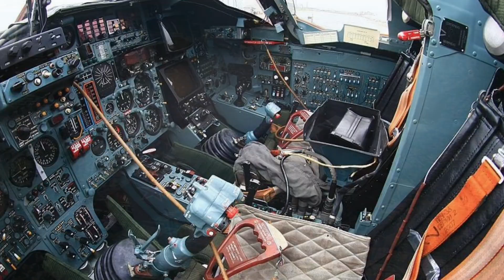Finally!! Su-47 Berkut Take Off | Unveiling Russia’s Experimental Forward-Swept Wing Fighter Jet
Finally!! The legendary Su-47 Berkut takes off — Russia’s most daring experimental fighter jet with forward-swept wings. This aircraft was not just a prototype… it was a vision of the future. A jet that defied conventional aerodynamics, shocked the aviation world, and paved the way for Russia’s modern stealth fighters.

The Su-47 Berkut, also known as the “Golden Eagle,” was an experimental 5th-generation fighter jet concept developed by Sukhoi in the 1990s. Its radical forward-swept wing design gave it unmatched agility, extreme maneuverability, and high control at low speeds — something no other jet of its time could achieve. Though only one prototype ever flew, its influence was monumental, shaping future aircraft like the Sukhoi Su-57 Felon.

In this video, witness the rare takeoff of the Su-47 Berkut — a true symbol of Russian innovation, ambition, and combat power. From its futuristic design to its combat vision, the Berkut remains one of the most dramatic and fascinating fighter jets ever built.

Highlights in this video:

* Rare Su-47 Berkut takeoff footage
* The story behind Russia’s experimental forward-swept wing fighter
* How the Berkut influenced the Su-57 Felon stealth jet
* The combat vision of a fighter that could have changed air warfare
* Why the Su-47 remains a legend of aviation history

The Berkut may never have entered mass production, but its legacy lives on. It stands as a reminder that sometimes, the boldest experiments rewrite the future of aviation.

If you love fighter jets, military aviation, and experimental aircraft, this video is for you. Supersonic News brings you the most dramatic skies, the most powerful aircraft, and the untold stories behind them.

SupersonicNews, Su-47 Berkut,su 47 berkut model,su 47 berkut cockpit,su 47 berkut blueprint,su 47 berkut war thunder,su 47 berkut 3d model,su 47 berkut wallpaper,su 47 berkut ace combat 7,su 47 berkut generation,su 47 berkut top speed,su 47 berkut stealth,su 47 berkut muv luv,su 47 berkut golden eagle,su 47 berkut weapons,su 47 berkut lego,su 47 berkut experimental jet,su 47 berkut armament,su 47 berkut ace combat,su 47 berkut mw,su 47 rusia,su berkut,su-47 berkut in action,su-47 berkut modern warship